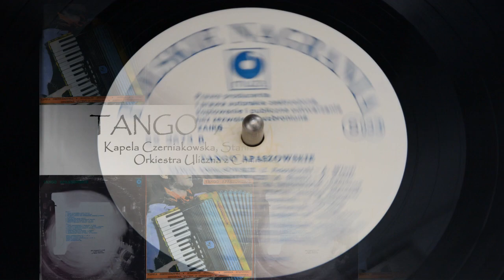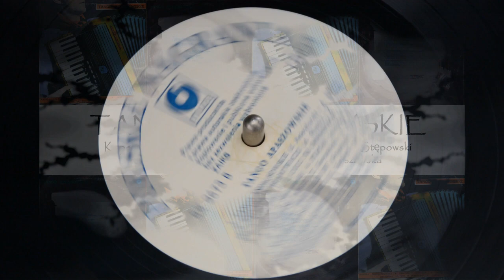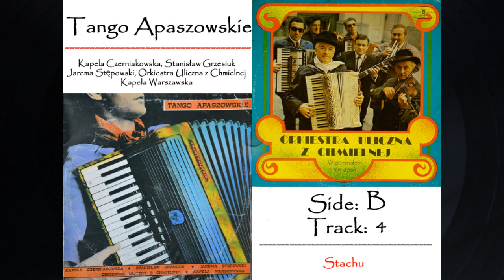Orkiestra Uliczna z Chmielnej - Stachu - TANGO APASZOWSKIE (Side B, Track 4)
TANGO APASZOWSKIE
4. Orkiestra Uliczna z Chmielnej - Stachu

Side: B
Track no. 4
Year of vinyl production: 1989